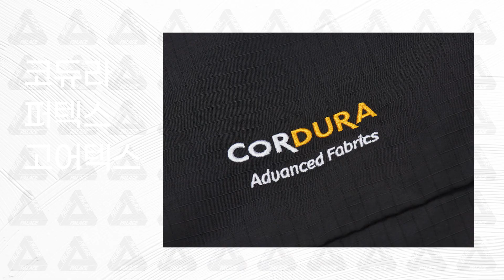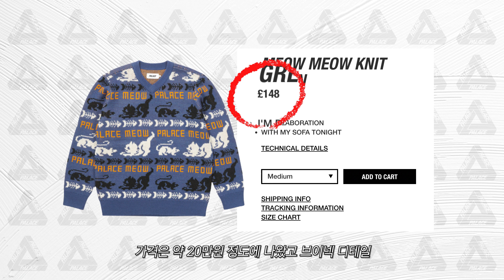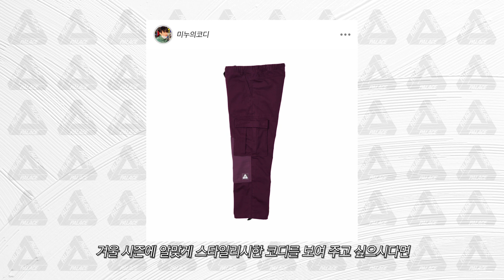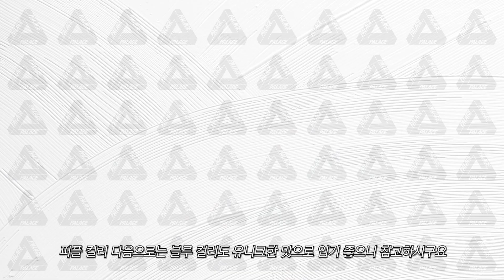인생 브랜드, 팔라스 22FW 겨울 시즌 위시리스트!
안녕하세요 여러분 미누입니다! 오늘은 제가 여러분들에게 저의 최애 브랜드 팔라스 22FW 겨울 시즌 위시리스트를 공개하려고 합니다 재미있게 봐주세요 감사합니다!

00:00​​​​​​​​​​​​​​​​​​​ 인트로
01:02 발라클라바 푸파 숏패딩
01:53 팔라스 X 엄브로
02:42 THERMA HOODED FLEECE JACKET
03:19 MEOW MEOW KNIT
03:55 PALACE x CASETIFY
IMPACT PHONE CASE
04:26 2 TONE BELTER TROUSERS
05:04 DUCK BAGGIES JEAN
05:42 아웃트로